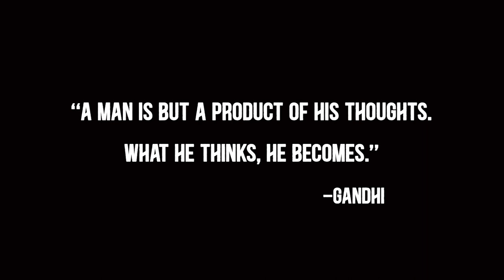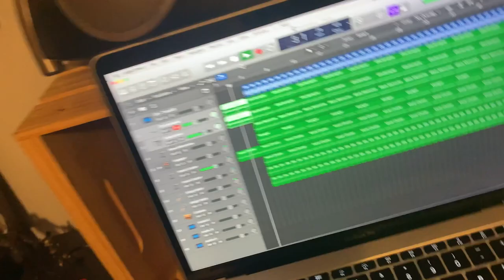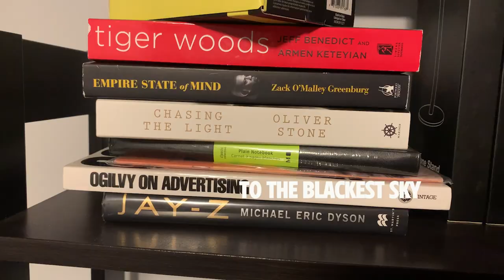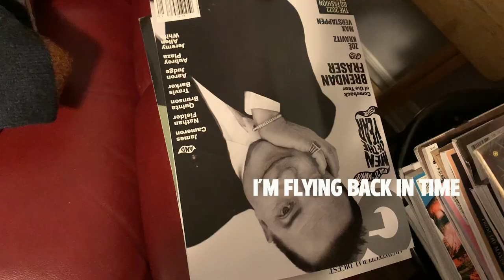ep#2 D-SISIVE | KNOBLICH GARDENS | Born Again Christoff, Rabid Squirrels & Black Dress Shirts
The Ostrich is back in the shtoods [studio] aka a corner in his basement, recording his new monster, Born Again Christoff. He's got new glasses, and a crippling addiction to Bubble Tea. Did he spend $700 on a custom gold-plated, tapioca-wide straw? Watch to find out!

Purchase...